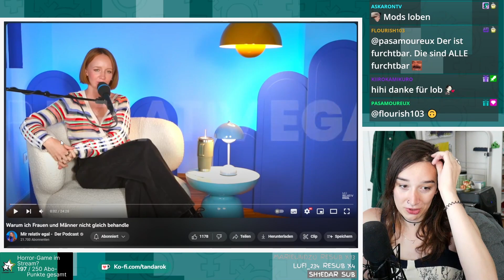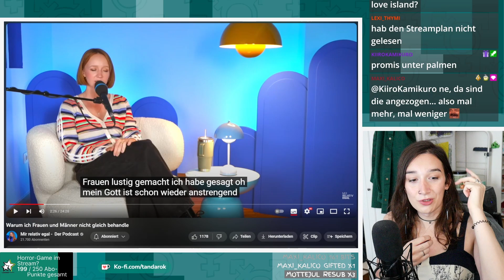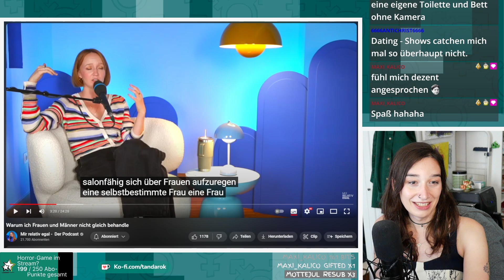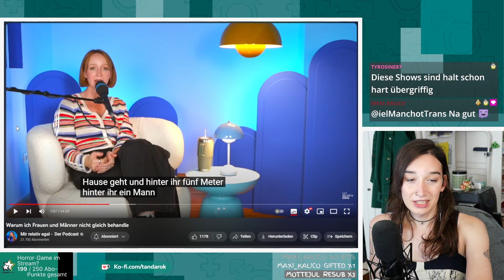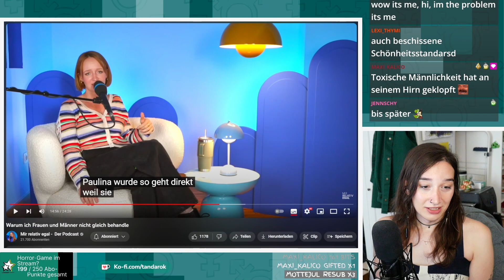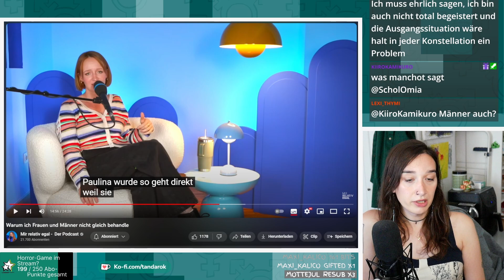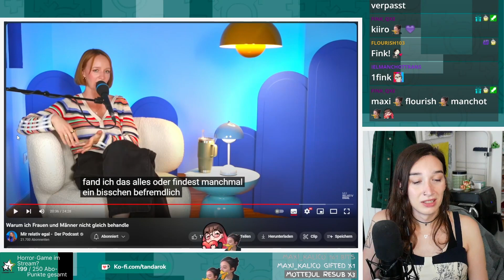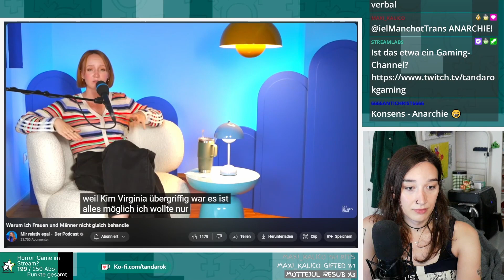Warum ich Frauen und Männer nicht gleich behandle | Kora reagiert auf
►Mein Name ist Kora, ich benutze sie/ihr-Pronomen und hier findet ihr mehr von mir und meinen Projekten: